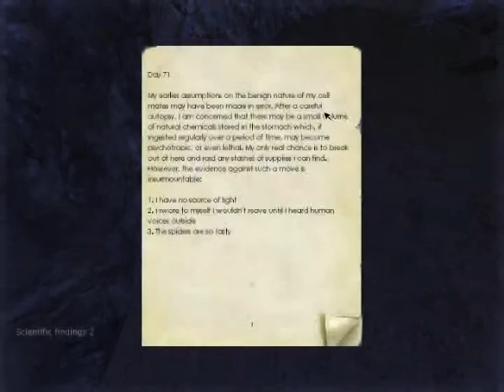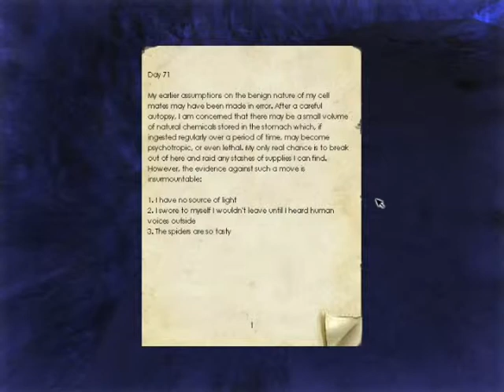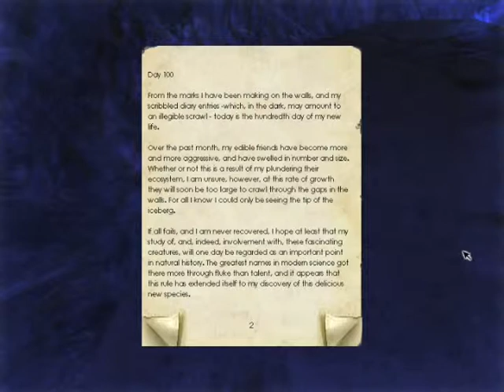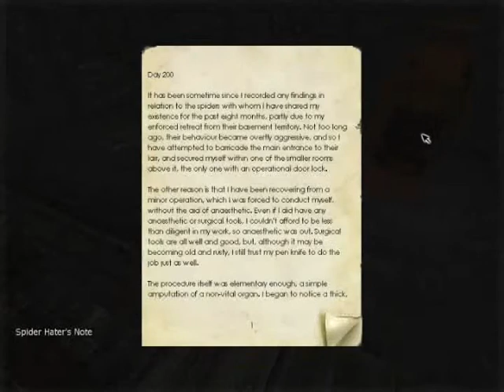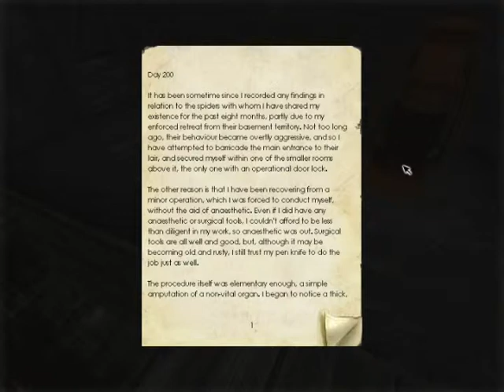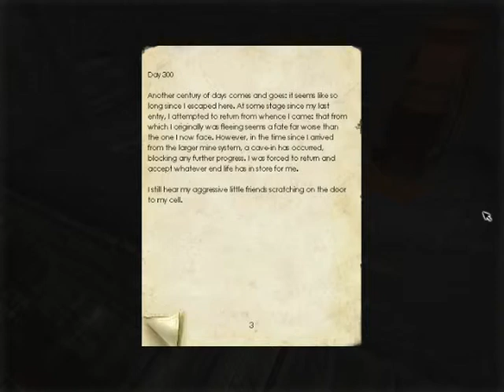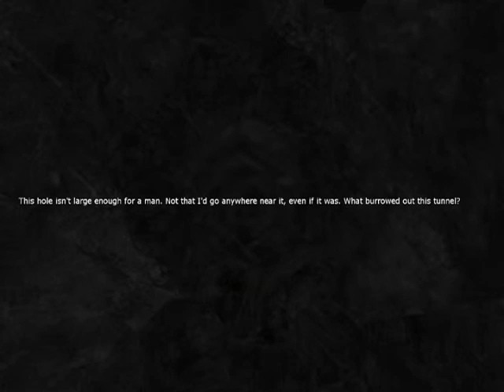Penumbra Overture (Blind) Part 4: Fire + Spiders = Smiley Face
Big bloody holes!